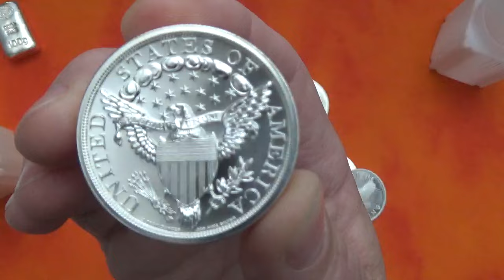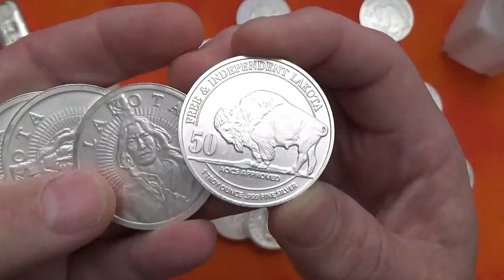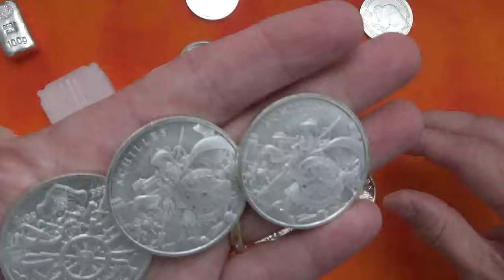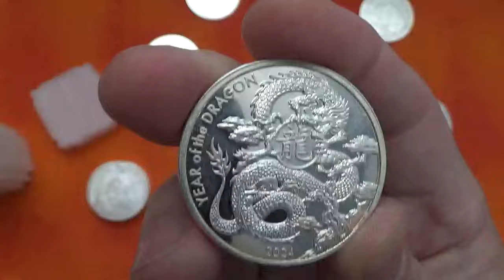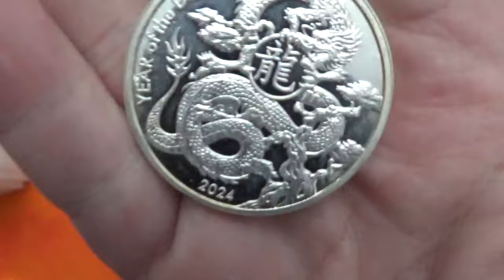I Sold Silver My Silver!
I think I paid about $13 an ounce for the silver I sold for $28.14. Only sold as a lesson/experiment.
I am still a silver BUYER!!

I've been using this company for about 5 years now.